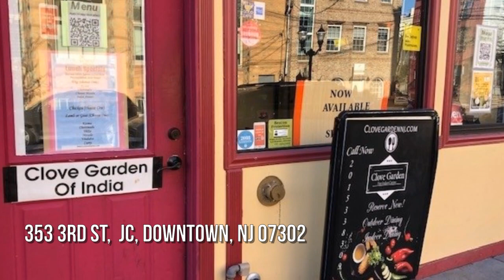353 3RD ST, JC, Downtown, NJ 07302 - Sunil Chillar - MLS 202026803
353 3RD ST
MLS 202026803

2 freezers, 3 work table fridges, 1 walk in box, 1 dishwasher,  10 burners, 2 candy stove burners, 1 fryer, 1 grill, 1 ice machine,  all table and chairs, plates, utensils. 16 outdoor seating with permit. Lease is transferable. Please do not go into restaurant without scheduling an appointment. Easy to show.

Contact Agent:
Sunil Chillar
EXIT REALTY URBAN LIVING